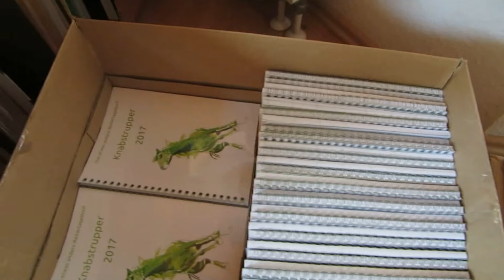FMA | Knabstrupper Zuchstschau Nürtingen 2016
Hier seht ihr ein paar Eindrücke der ZfdP Knabstrupper Zuchtschau 2016 in Nürtingen auf dem Gestüt af Asgard.